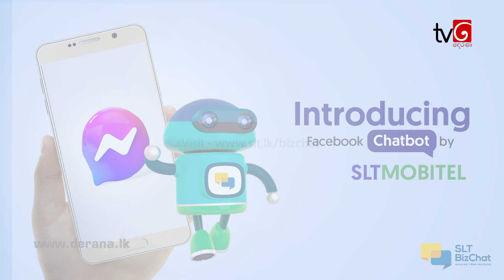Kalana Nuwanjith |හන්තාන සිහිනේ (Dream Star Season 10)